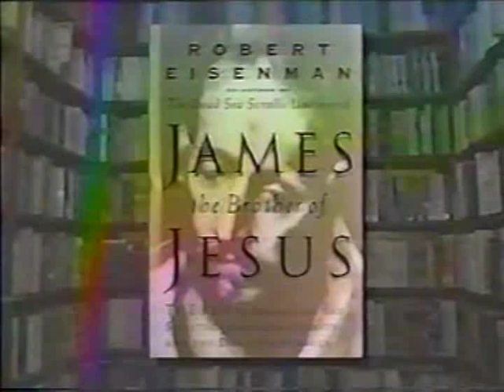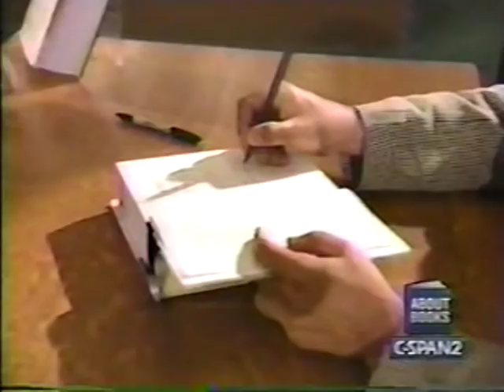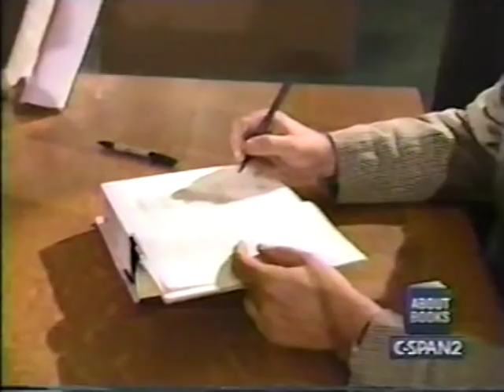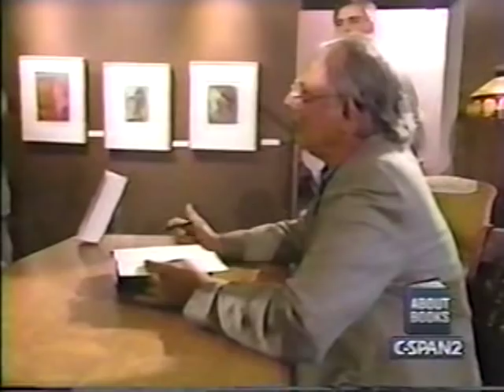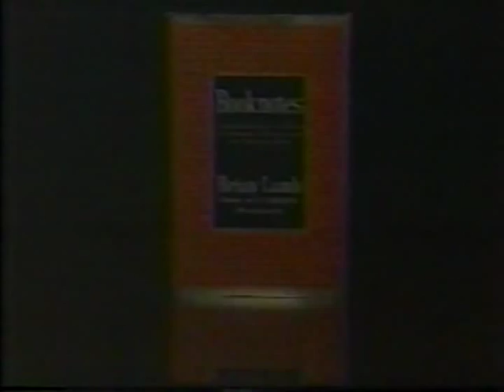Interview with Robert Eisenman at the Tattered Cover Bookstore, Denver, 1997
Professor Robert Eisenman presents a lecture on his book, 'James the brother of Jesus,' at the Tattered Cover Bookstore in Denver, 1997.